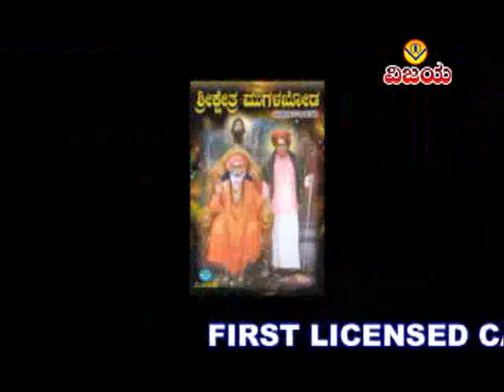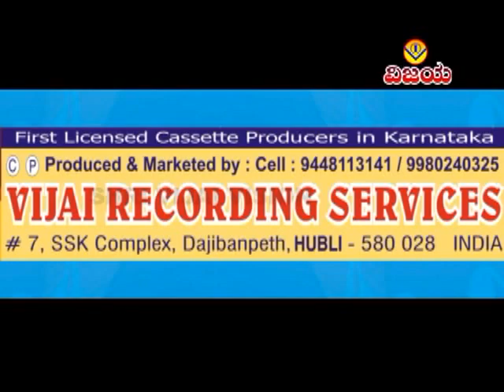04 ಶಿವಕುಮಾರೇಶ್ವರ ಸದ್ಗುರು-ಭಕ್ತಿ ಗೀತೆ-ಶಂಕರ ಶಾನಭಾಗ -SHIVAKUMARESHWARA SADAGURU-SONG-SHANKAR SHANBHAG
☆ ಚಿದಂಬರ ಚಿಜ್ಯೋತಿ - ಬೀದರ ಶ್ರೀಶಿವಕುಮಾರಸ್ವಾಮಿಜಿಯವರ ಭಕ್ತಿಗೀತೆಗಳು
☆ ಬೀದರದ ಸದ್ಗುರು ಶ್ರೀಶಿವಕುಮಾರಸ್ವಾಮಿಜಿಯವರ ಗೀತೆಗಳ ಬಿಡುಗಡೆ ಮಾಡಿದ ಪ್ರಪ್ರಥಮ ಕ್ಯಾಸೆಟ್ಟ  (1993)
☆ ಗಾಯಕರು:ಮಂಜುಳಾಗುರು , ಶಂಕರ ಶಾನಭಾಗ , ಸುರೇಖಾ , ಮೃತುಂಜಯ ಮರಡಿಮಠ
☆ ಸಾಹಿತ್ಯ , ರಾಗ ಸಂಯೋಜನೆ : ಶ್ರೀ ವೇದಮೂರ್ತಿ ಗುರುಬಸಪ್ಪ ಕಂದಗೋಳ , ರಚನಾ ರಾಜಾ ಭಾಸ್ಕರ ,ನಾಗಪುರ (ಮಂಗಳಾರತಿ)
☆ ಸಂಗೀತ : ಬಿ.ವಿ.ಶ್ರೀನಿವಾಸ
☆ ಧ್ವನಿ ಮುದ್ರಣ : ಕಾಂತರಾಜ ಪ್ರಭಾತ   ಸ್ಟುಡಿಯೋ  ಬೆಂಗಳೂರ
☆ ಸಂಯೋಜನೆ  , ಸಂಕಲನ : ವಿಶ್ವನಾಥ ಇರಕಲ್ಲ
☆ ಡಿಜಿಟಲೀಕರಣ : ಶ್ರೀನಿವಾಸ ಇರಕಲ್ಲ

☆ CHIDAMBARA CHIJYOTHI - BIDAR SHRI SHIVAKUMARSWAMIJI DEVOTIONAL SONGS
☆ FIRST CASSETTE RELEASED ON BIDAR SADGURU SHRI SHIVAKUMARSWAMIJI   (1993)
☆ SUNG BY MANJULAGURU , SHANKAR SHANBAG , SUREKHA , M MARADIMATH
☆ LYRICS,TUNES: SHRI VEDAMURTHY GURUBASAPPA KANDAGOL   ,   RACHANA RAJA BHASKAR , NAGAPUR (MANGALARATI)
☆ RECORDED BY KANTARAJ  AT PRABHAT  STUDIOS BENGALORE
☆ ORGANISED , EDITED : VISHWANATH IRKAL

ಪೂ.ಶ್ರೀ ನಿಜಗುಣದೇವರವರ ,ಭಕ್ತಿಗೀತೆ , ತತ್ಟಭಜನಾ , ಪ್ರವಚನಗಳನ್ನು ಕೇಳಲು ಕೆಳಗಿನ ಲಿಂಕನ್ನು ಒತ್ತಿರಿ

ಲಕ್ಷ್ಮೀದೇವಿ- ಹಾಡಿರುವ - ಭಜನಾ ಪದಗಳು "ವಿಜಯ"ಕ್ಯಾಸೆಟ್ಸರವರ - ಕೇಳಲು ಕೆಳಗಿನ ಲಿಂಕನ್ನು ಒತ್ತಿರಿ

"ವಿಜಯ"ಕ್ಯಾಸೆಟ್ಸರವರ ಕೈವಲ್ಯಭಜನಾ ಪದಗಳನ್ನು ನೋಡಲು , ಕೇಳಲು ಕೆಳಗಿನ ಲಿಂಕನ್ನು ಒತ್ತಿರಿ